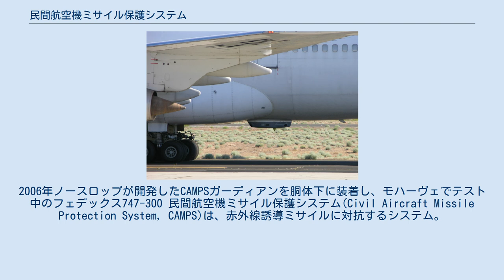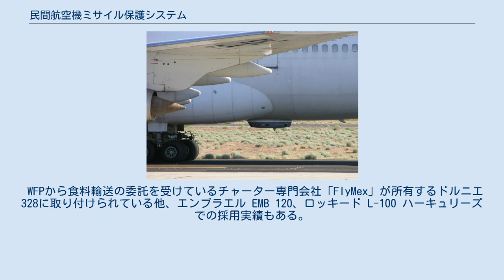民間航空機ミサイル保護システム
2006年ノースロップが開発したCAMPSガーディアンを胴体下に装着し、モハーヴェでテスト中のフェデックス747-300 民間航空機ミサイル保護システム(Civil Aircraft Missile Protection System, CAMPS)は、赤外線誘導ミサイルに対抗するシステム。
主に15,000ft（4,600m）未満で飛行する民間航空機をMANPADSから守るよう設計されている。
 このシステムはサーブ・アビトロニクス、イギリスの防衛産業であるケムリング・カウンターメジャー（現:ケムリング・グループ）、南アフリカのチャーター機専門会社ネイチャーリンク・アビエーションによって開発された 。
 このシステムで使用されるデコイには比較的低温で燃える自然発火性物質を使用しているため、イスラエルのフライト・ガードシステムで使用されるような、パイロテクニクスを用いた加工品である軍事用フレアからの火災や安全上の懸念などを取り除いている。
オンボードプロセッサには、赤外線センサーによって検出された潜在的な脅威を分類するニューラルネットワークを使用したアルゴリズムを使用する。
このシステムは2003年3月、南アフリカ空軍が所有するデネル・オーバーバーグ・テスト場でのテストに成功している。
 WFPから食料輸送の委託を受けているチャーター専門会社「FlyMex」が所有するドルニエ 328に取り付けられている他、エンブラエル EMB 120、ロッキード L-100 ハーキュリーズでの採用実績もある。